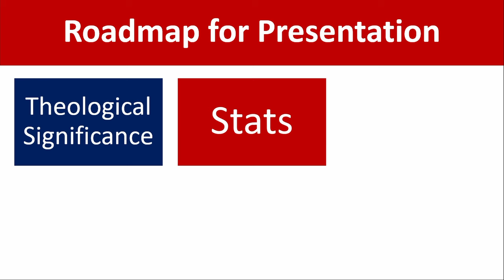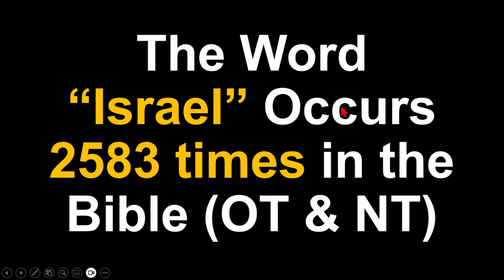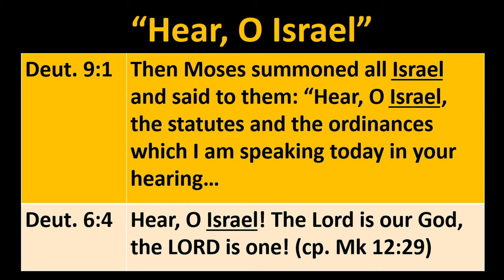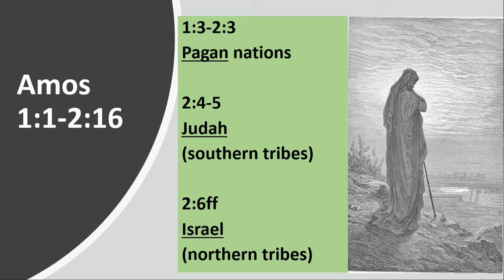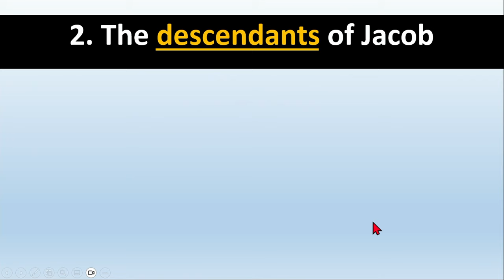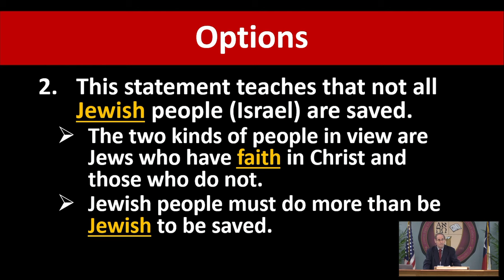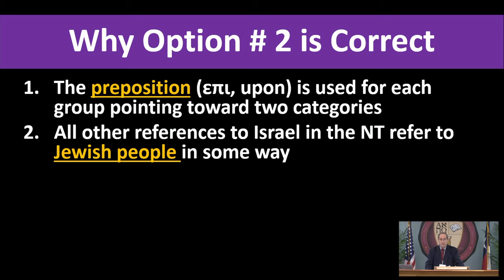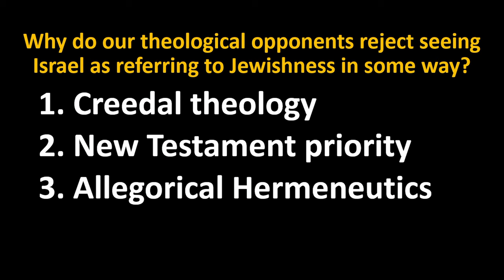01 - 2024 CTS - Dr. Michael Stallard - What is the Meaning of the Word “Israel” in the Bible?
2024 Chafer Theological Seminary Pastors' Conference